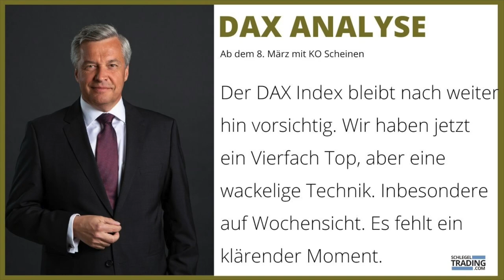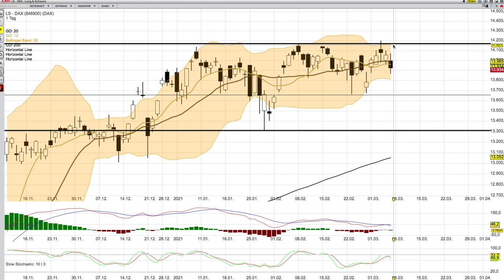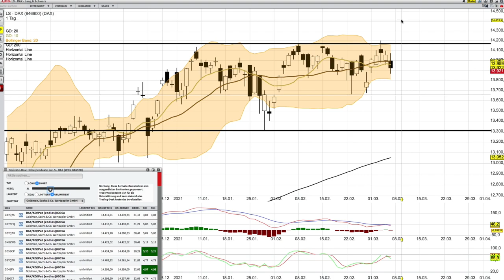DAX Analyse ab dem 8 März mit KO Scheinen